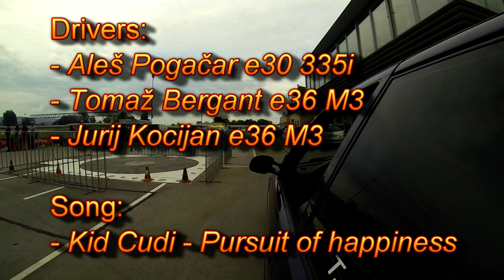Raceland Time Attack 28.6.2013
Drivers:
 Aleš Pogačar e30 335i (v8)
 Tomaž Bergant e36 compact M3
 Jurij Kocijan e36 M3 (in video in twin drifts)

Song:
Kid Cudi - Pursuit of happiness